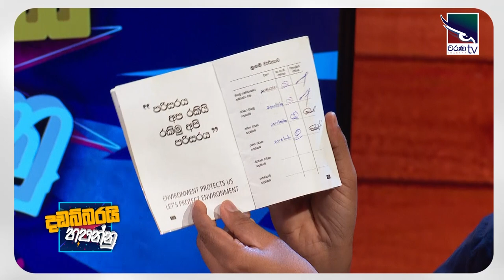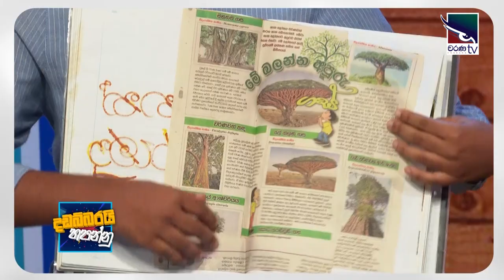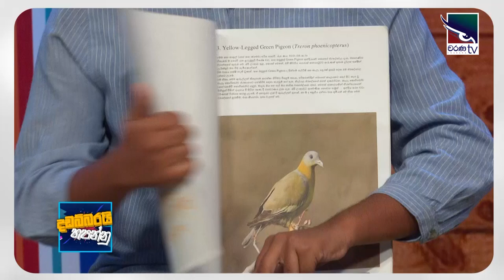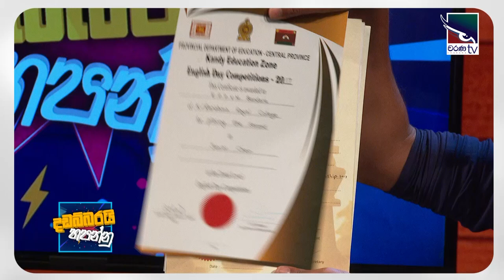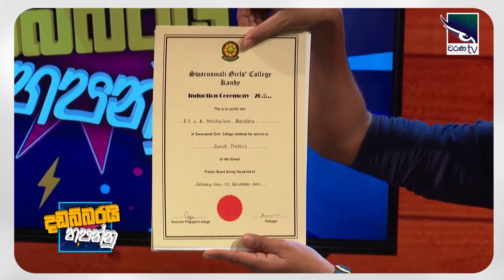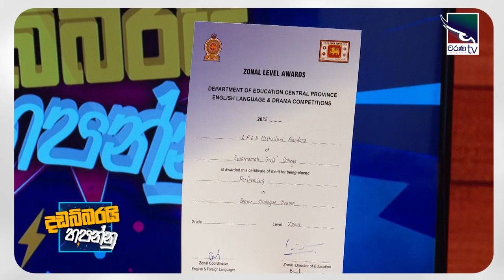Binaya Bandara & Pahan Bandara | Dadabbarayi Hapannu